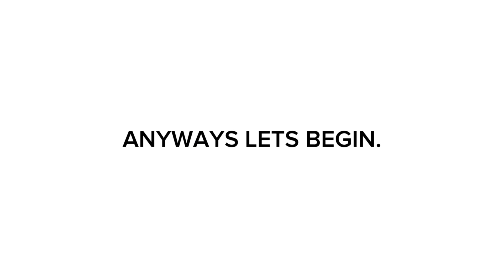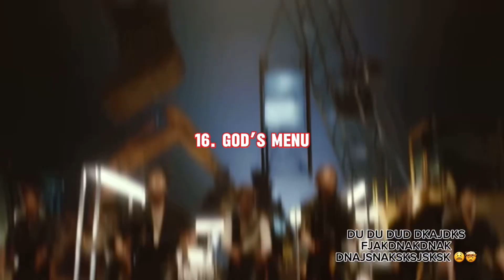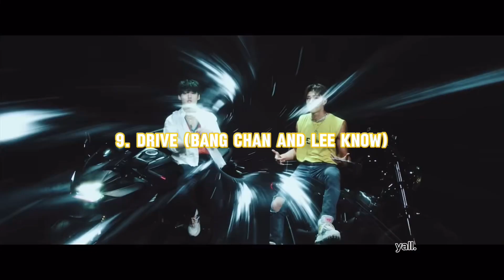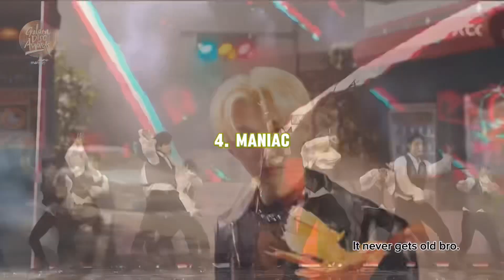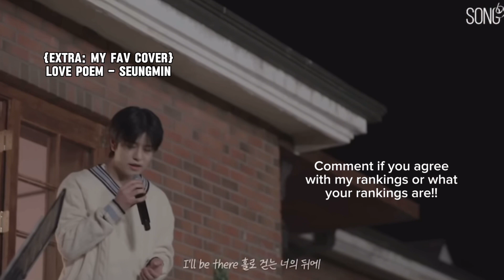MY TOP 23 STRAY KIDS SONGS (but i forgot “Up All Night” and “ice.cream”…)